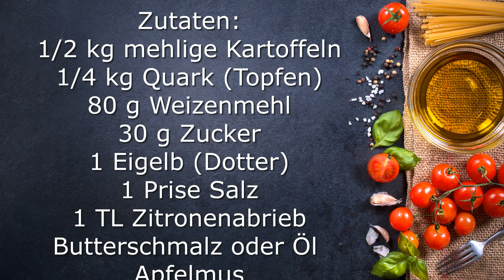Quarkkeulchen - traditionelles Rezept aus Sachsen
eine Erinnerung meiner Kamerafrau an ihre Kindheit - das Rezept wird im Internet als "DDR-Rezept" bezeichnet - aber - gab es das nicht auch schon VOR der vorübergehenden Epoche der "DDR" in Sachsen?